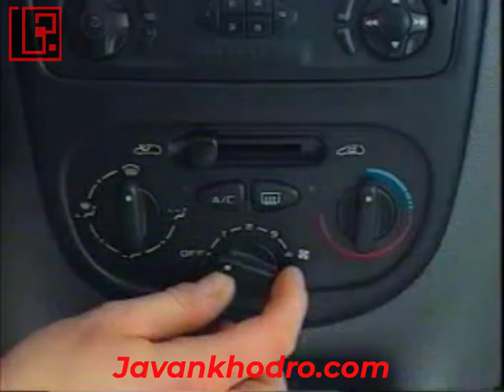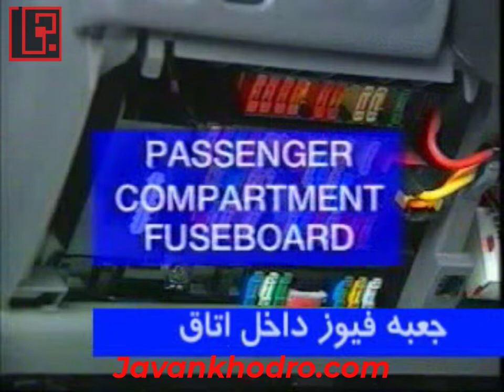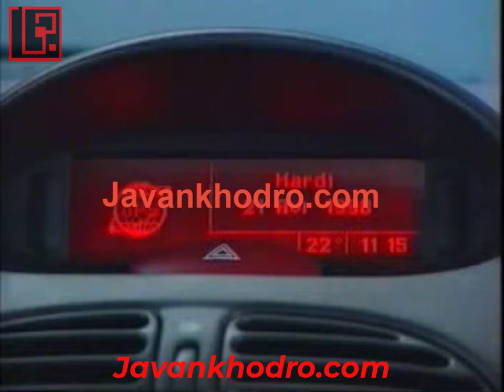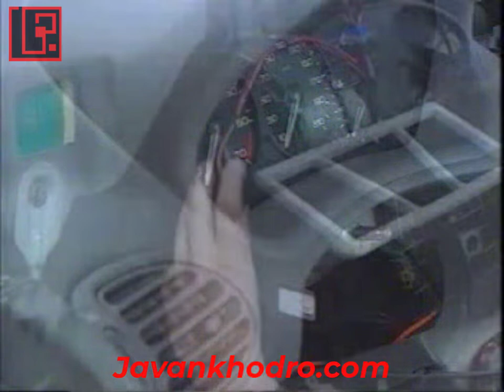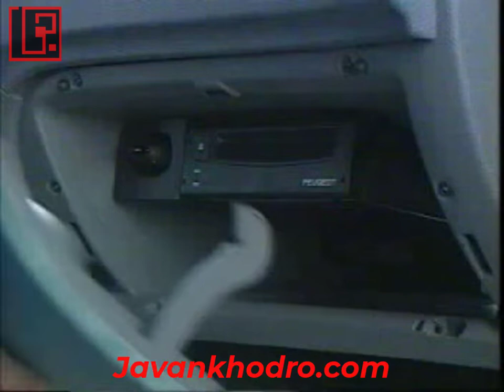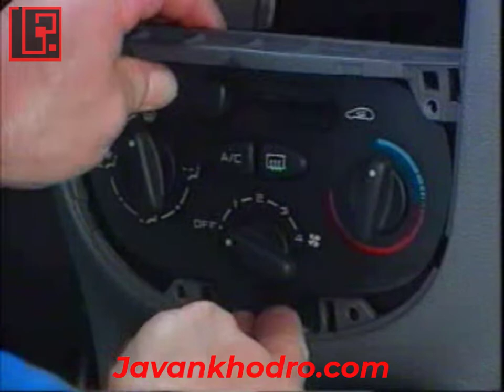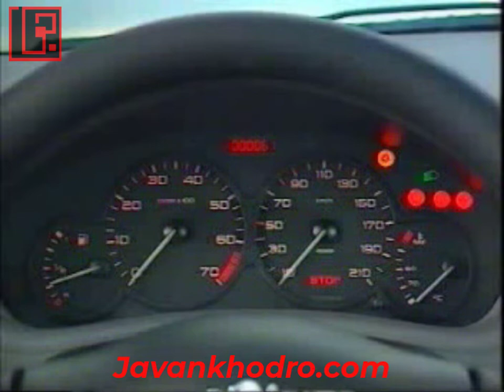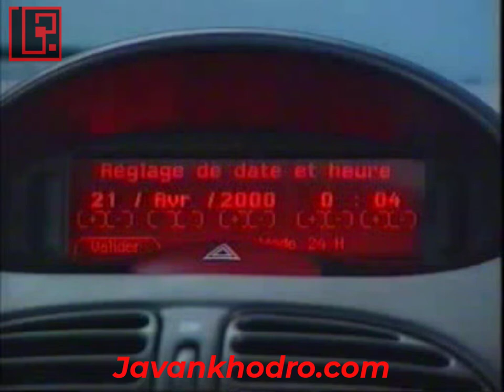آموزش برق خودرو قسمت 72 آموزش باز و بست داشبورد 206